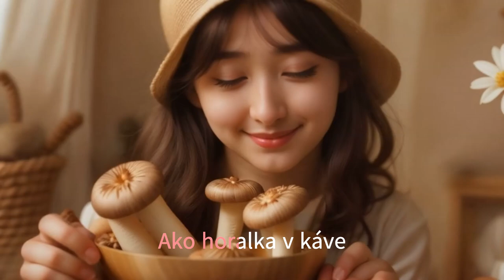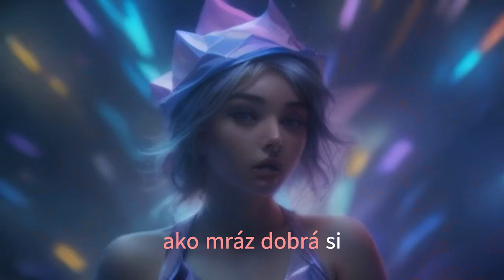🎻 Horalka v káve - Hudba s Yetim LXXVIII